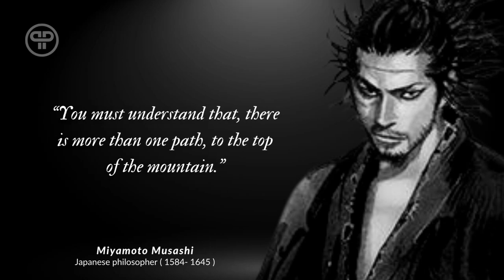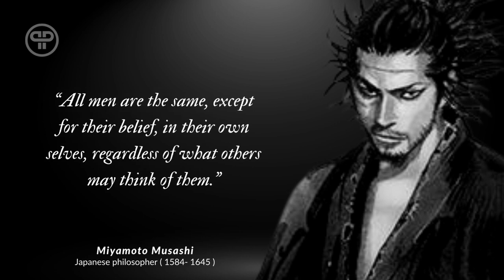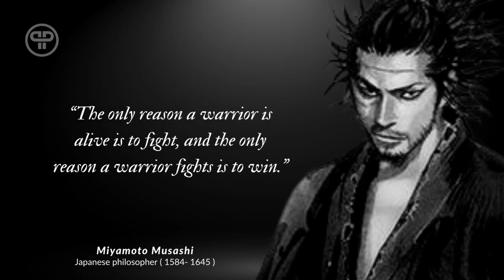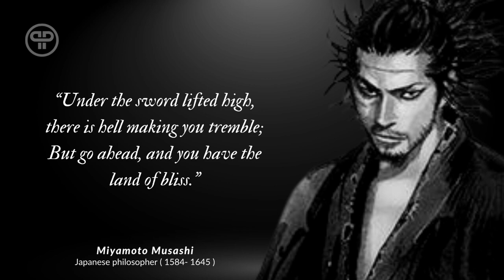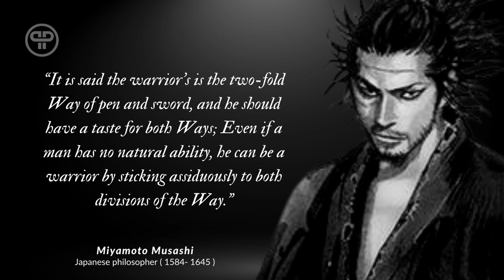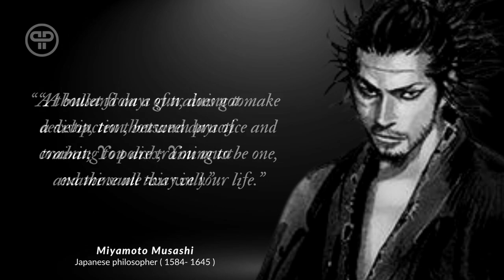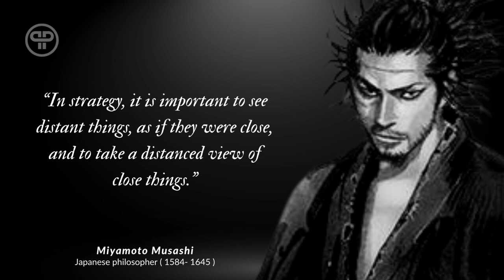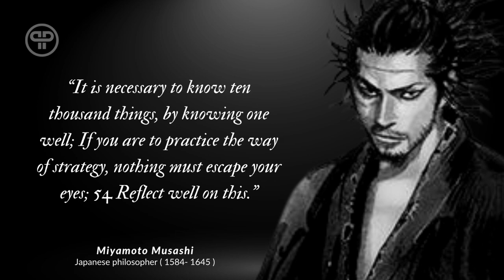Miyamoto Musashi best quotes ｜Miyamoto Musashi Samurai ｜ A book of five rings quotes ｜Japan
Miyamoto Musashi Quotes | Miyamoto Musashi best quotes | A book of five rings quotes | quotes

In this video, I'm sharing amazing Miyamoto Musashi Quotes that will change your life. These quotes give you insights on how to achieve success in any area of your life, and will help you to become more self-reliant and confident.

If you're looking for inspirational quotes to help you reach your goals, then you'll love these Miyamoto Musashi quotes on success. These quotes will help you to break through any barriers you face and to achieve success in your life!

Welcome to Pure Quotes Motivation channel. This channel is about Quotes of famous persons all over the world. We upload quotes video everyday about the different famous person in the world. This takes lots of efforts and time.